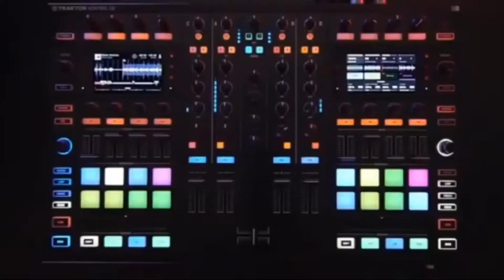Haddaway Rock My Heart Marzena Mix